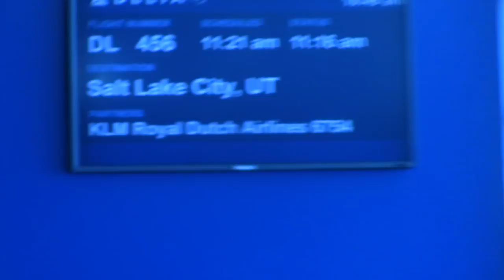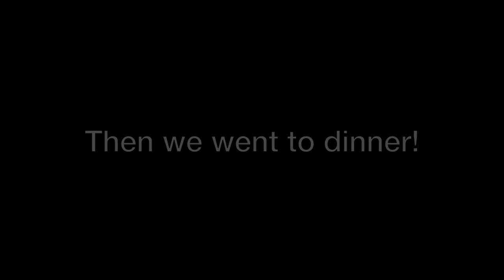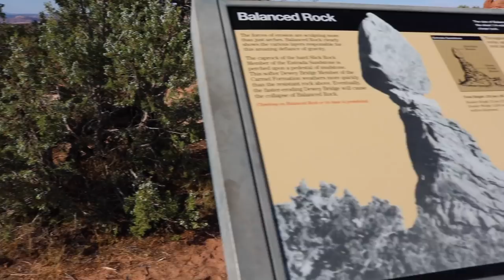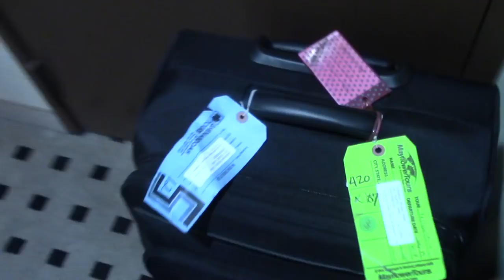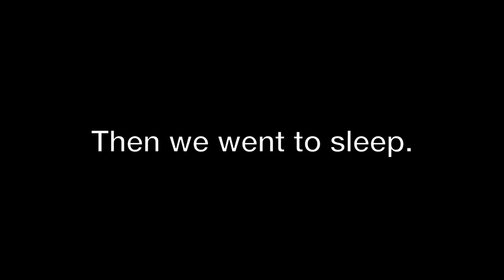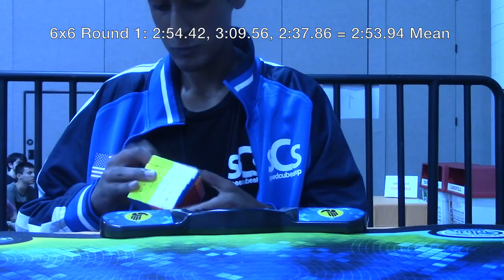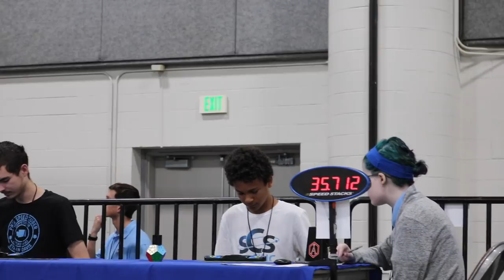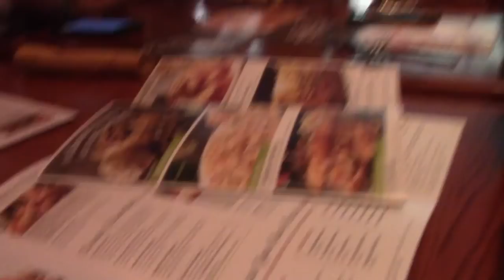CubingUSA Nationals 2018: MEGA VLOG!!!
SKIP TO 7:36 IF YOU DON'T WANT TO SEE ANY OF THE NATIONAL PARKS I WENT TO OR THE TRAVEL I DID!

What happened with my Day 3 footage was that I basically cleared my SD card and lost all the solves and stuff, but kept all the footage from Olive Garden, so I'm really sorry that Day 3 was really really bad :(.

This is coming out late because I lost one of my SD cards and found it a few months later. This took me a really freaking long time to edit and was the hardest I've ever worked on a video.

I loved every second of this competition, and thank you so much to everyone who made it so special!!!

Upcoming Competitions: New Hope Open Winter 2019, Long Island Winter 2019, Lower Moreland Winter 2019, Ridge Cubing 2019, Warm Up Sydney 2019, World Championships 2019 (not announced yet lol).